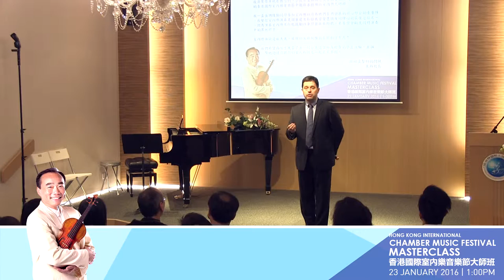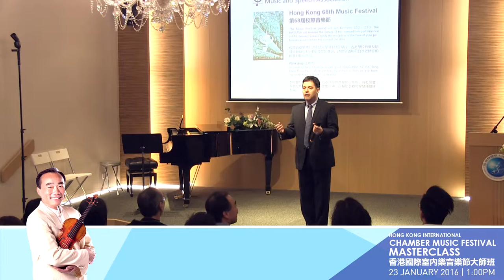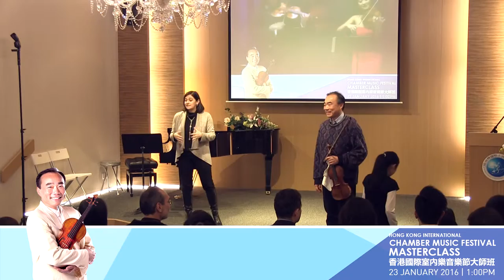Cho Liang Lin Masterclass Part 1